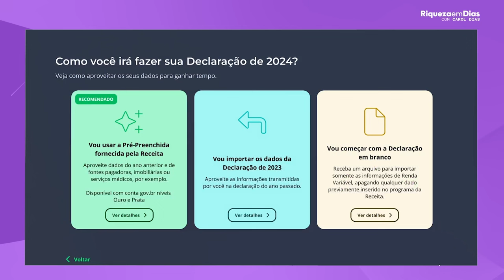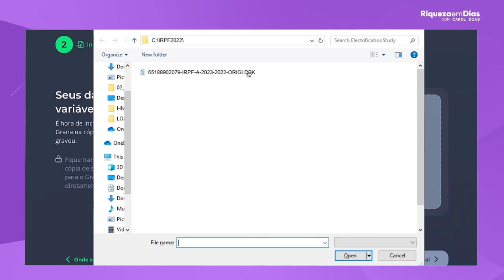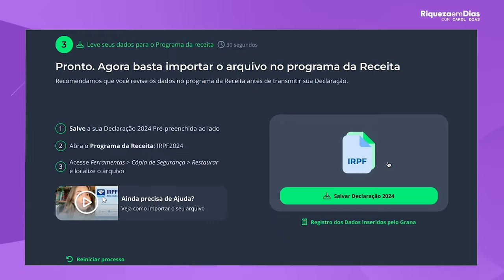APLICATIVO PARA DECLARAR O IR EM APENAS 5 MINUTOS!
Baixe já e assine o Plano Mais Grana Anual.

7 dias de TESTE GRATUITO